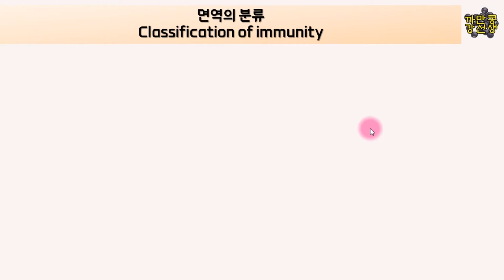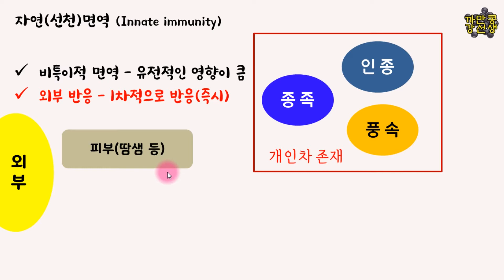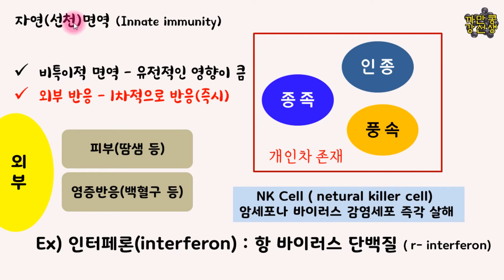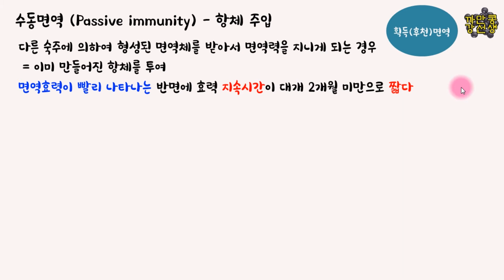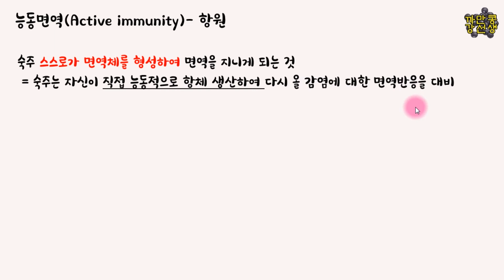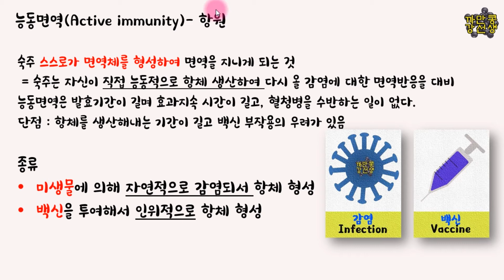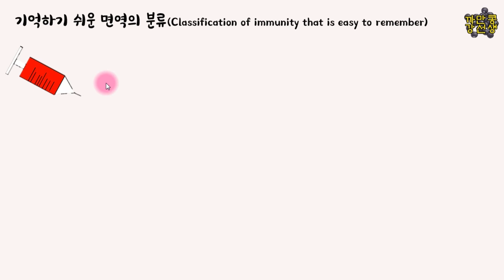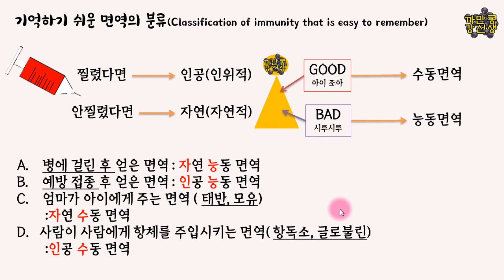면역학 기초 / 수동면역과 능동면역 구별가능해서 시험문제 ok / mmune classification basics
공중보건학, 면역혈청학, 생리학 등등에 나오는 면역의 분류입니다.
알고있는것 같은데 막상 시험보면 헷갈리는 부분
바로 정리하고 외우기를 원합니다^^

It is a classification of immunity that appears in public health, immunoserology, physiology, etc.
I think I know, but it's confusing when you take a test.
I want to organize and memorize right away.^^